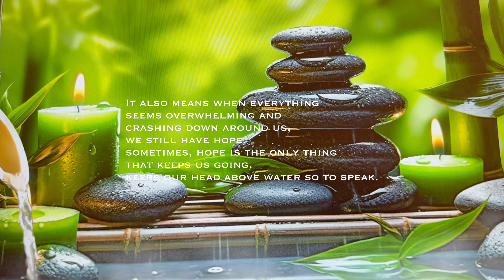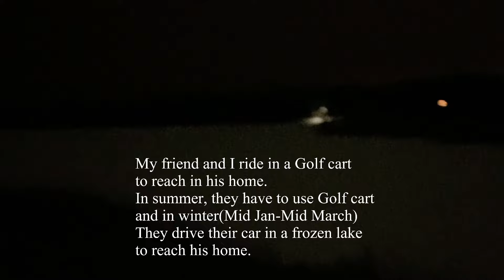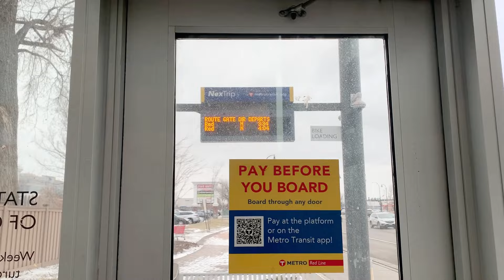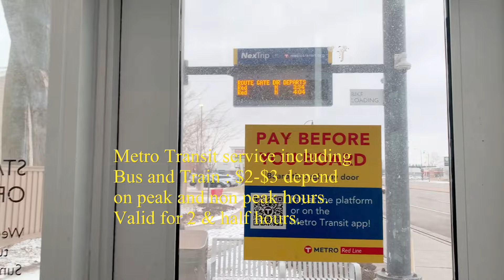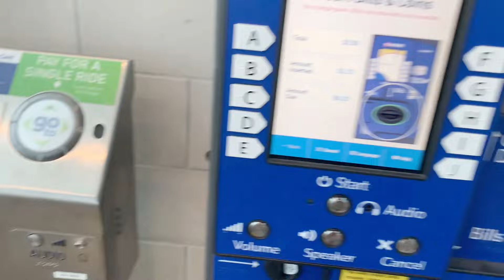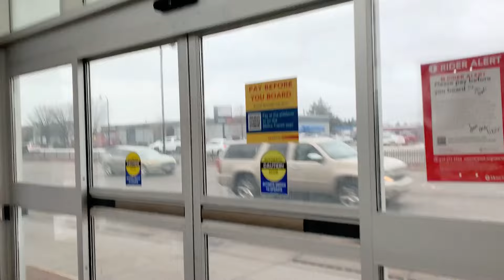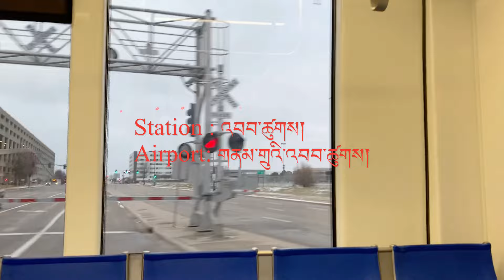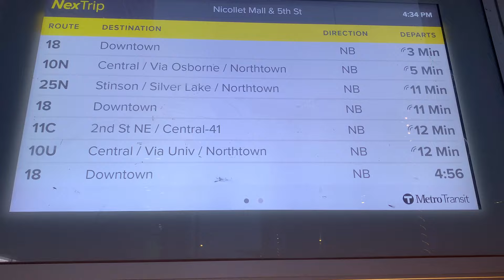Not a good day!